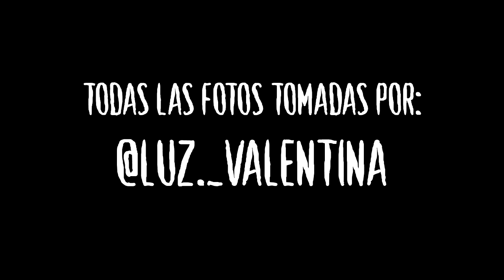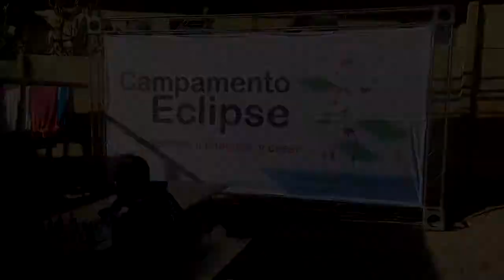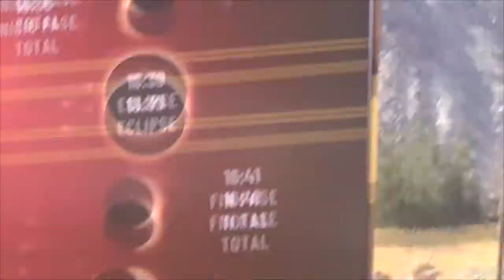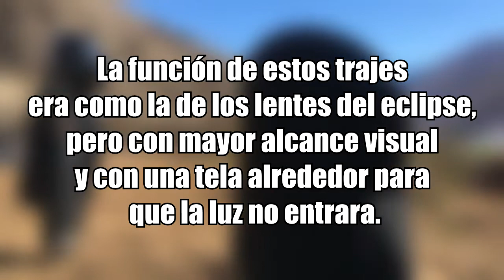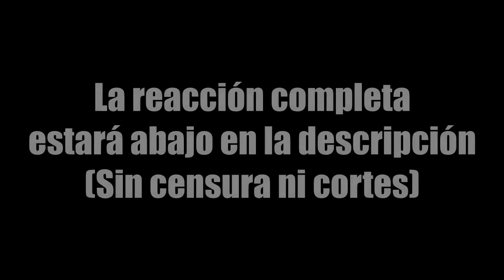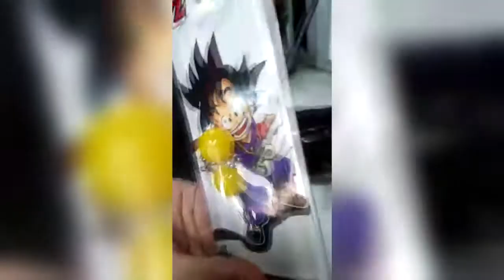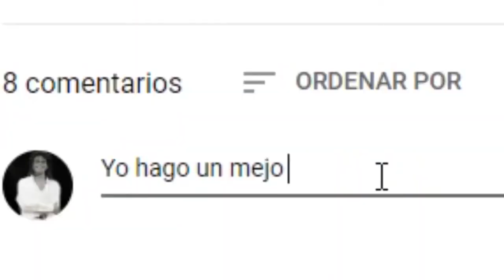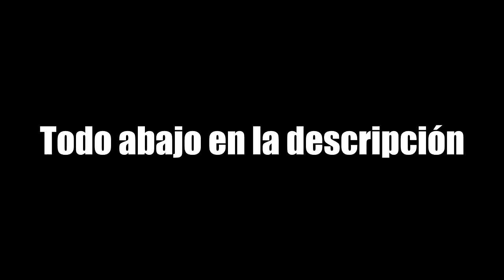Viaje Al Sistema Solar (Especial Aniversario) | CAMPAMENTO CECREA ECLIPSE 2019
Especial aniversario del Eclipse Solar 2019 en Coquimbo, Chile.

RECOMENDACIÓN: activar subtítulos.

Quiero hacer un pequeño recordatorio dejando en claro que esto no fue un viaje normal de paseo sino que esto fue un campamento llevado a cabo por CECREA, en donde llevaban a tres jóvenes de cada región de Chile a representar a su respectiva región. Benjamín Vidal (Yo), Giovanny Millalonco y María Rodríguez fuimos los representantes de nuestra región (Aysén) al cuidado de Christian Pavez (Funcionario de CECREA COYHAIQUE) y María Paillacar (funcionaria de CECREA COYHAIQUE)

En este vídeo quise enfocarme en cómo fue la experiencia del CAMPAMENTO, explicando sus respectivas actividades y la gente con la que socializamos (tema del que no se habló en el video anterior)

Cada cierto tiempo iré actualizando con nuevo material.

Muchas gracias, Cecrea.